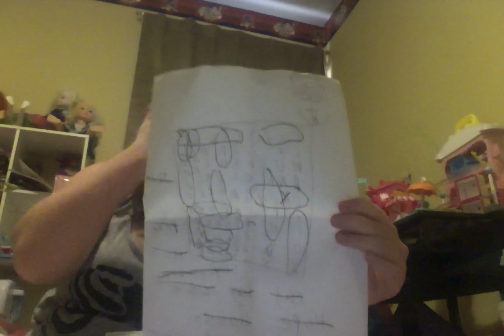Room .. Jade's Room. Tiny Books, Toys and more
1.annamaeanimea